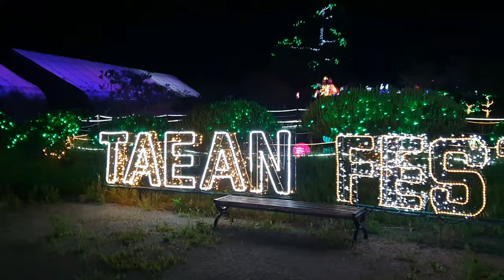태안여행 - 큰기대 안하고 갔는데 볼만했던 저녁에 가볼만한 태안빛축제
태안여행때 들렸던 태안빛축제 입니다.
큰기대 안하고 다른곳과 비슷하겠지 생각 하고 들렸는데 잘 꾸며 놨더라구요.
낮에도 꽃필때 괜찮을것 같습니다.